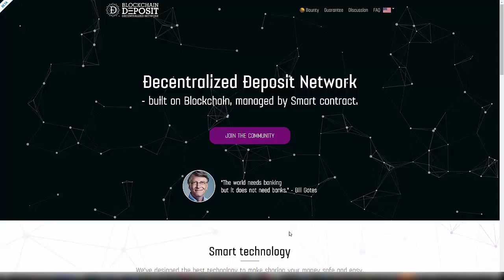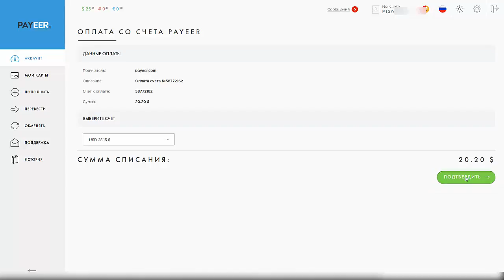ЗАРАБОТОК! BLOCKCHAINÐΞPOSIT Пополняем Ethereum кошелек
ОБЯЗАТЕЛЬНО ПРОХОДИМ ВЕРИФИКАЦИЮ!!!
При регистрации в BlockchainDeposit Вам начисляется разовый депозитный бонус в размере более 200 долларов США, которые вы можете использовать для создания депозита на 7 дней под 0,3% в сутки.
Полученную прибыль от депозита в размере 4-5 долларов США вы можете вывести и использовать на свое усмотрение.
Приглашая нового участника (младшего партнера) по своей реферальной ссылке, Вы также получаете более 200 долларов США депозитным бонусом. Дополнительно Вам начисляется свыше 40 долларов США*
за каждого приглашенного вашим младшим партнером участника.
Никаких ограничений на количество партнеров не установлено, вы можете создавать вашу
партнерскую сеть и зарабатывать на этом, получая стабильный высокий доход.